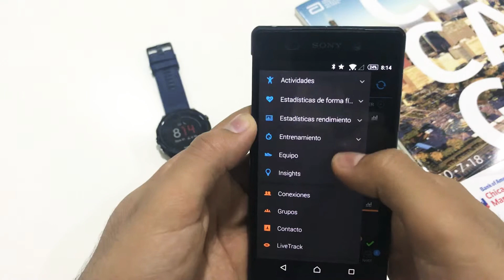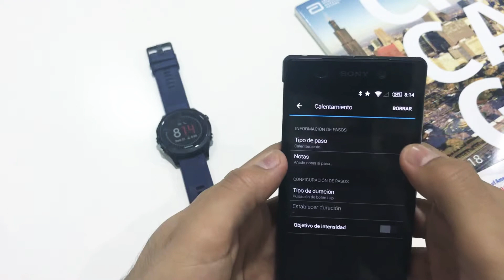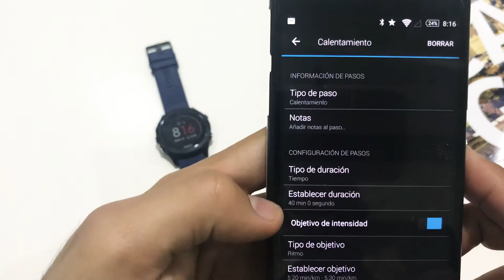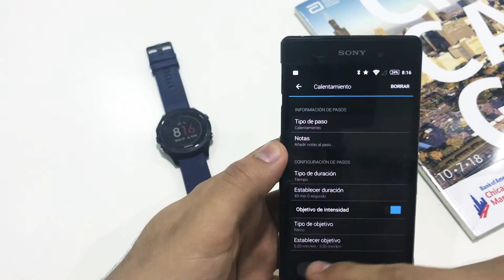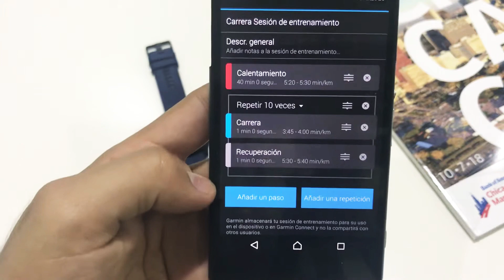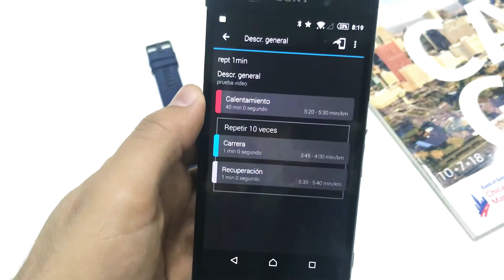Crear sesion de entrenamiento avanzado en Garmin Connect para tu reloj garmin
Como crear sesiones de entrenamiento en dispositivos garmin desde garmin connect para poder utilizarla en tus actividades.

¿Cómo Creo Entrenamientos para Mi Dispositivo en Garmin Connect?
La función de entrenamiento avanzado en Garmin Connect permite la planificación y creación de ejercicios de entrenamiento personalizados que se ajustan a objetivos de entrenamiento específicos.

desde Aplicación Garmin Connect

1-Abra la aplicación Garmin Connect desde un teléfono

2-Seleccione la opción de Menú
Android: Seleccione  (Arriba a la izquierda)
iOS: Seleccione Más (abajo a la derecha)

3-Seleccionar Entrenamiento

4-Seleccione Ejercicios

5-Seleccione Crear un Entrenamiento

6-Seleccione un tipo de entrenamiento

7-Configurar entrenamiento1

8-Seleccione Guardar